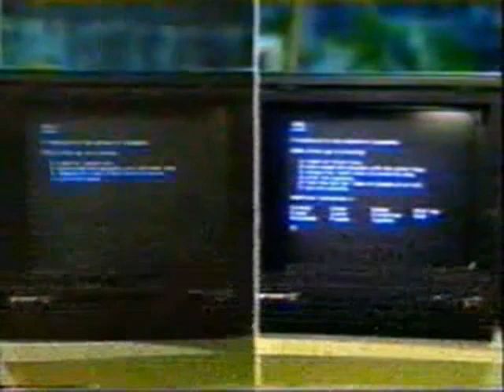Sinclair QL relaunch 1985 - David Karlin interviewed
A look at the Sinclair Microdrives which were originally an add-on for the ZX Spectrum. They were also built into the Sinclair QL and the ICL OPD as their standard data storage device. Later in this video is an interview with David Karlin, the QL designer. In the early 2000s David Karlin was the Managing Director of one of the UK's top FTSE-100 companies (SAGE). In this TV program software could be downloaded from a black and white spot on the TV screen to the Sinclair ZX Spectrum using a Light-Pen interface.